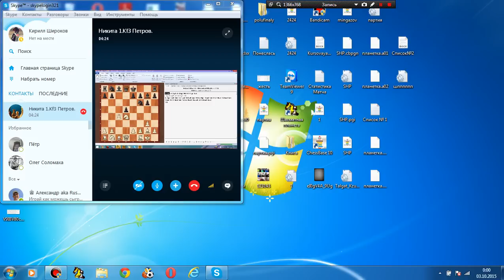Разбор турнира в Риге. Партия № 6